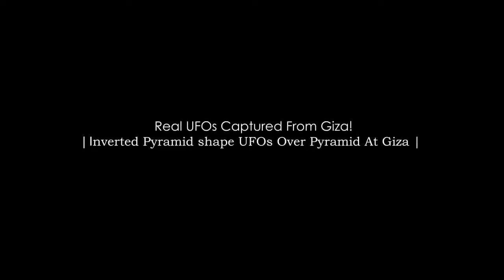AMAZING UFO SIGHTINGS CAUGHT ON TAPE #312